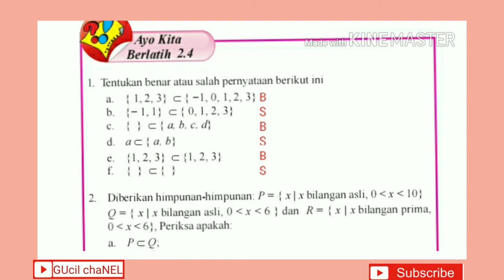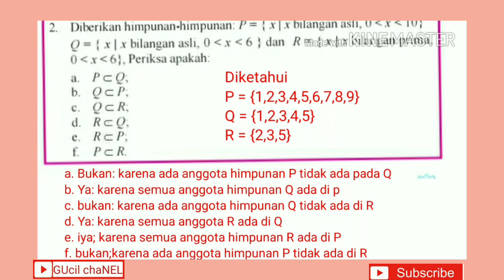ayo kita berlatih 2.4 hal. 139 | Matematika kelas 7 SMP/MTS|| Himpunan bagian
kunci jawaban matematika kelas 7 SMP / MTS  tentang Himpunan bagian ayo kita berlatih 2.4 halaman 139 semester ganjil bab. 2 Himpunan